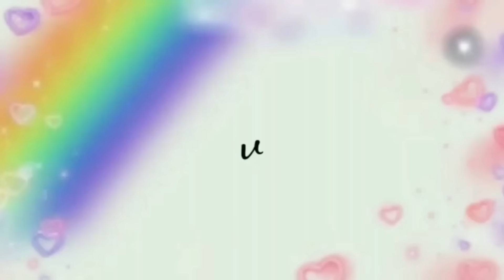KENAPA BARU TAU RESEP INI, ENAK BANGET TIDAK CEPAT BASI SEKALU DI CARI PEMBELI!!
JANGAN LUPA IKUTAN GIVEAWAY HADIAH JUTAAN RUPIAH UNTUK KETENTUAN BISA DICEK DI LINK DIBAWAH INI :

bahan :

65 ml santan
235 ml air putih
250 gram kelapa parut
1 sdt ragi
50 ml air hangat
10 Sdm gula
2 telur
garam
250 gram terigu
60 gram margarin cair